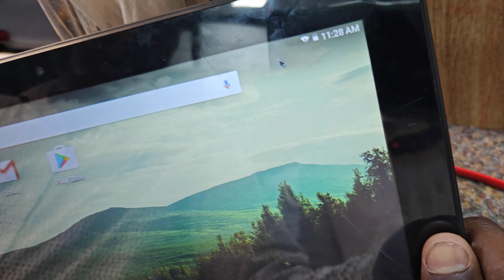intel smart tap 1gb ram 16gb laptop and tab RS 2300 p8056161371